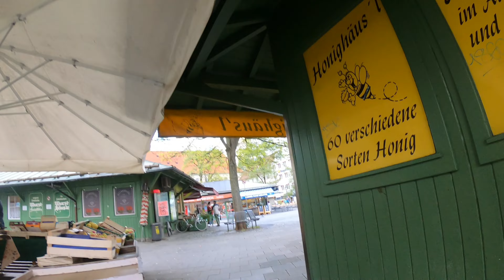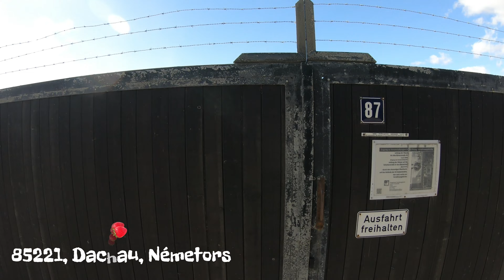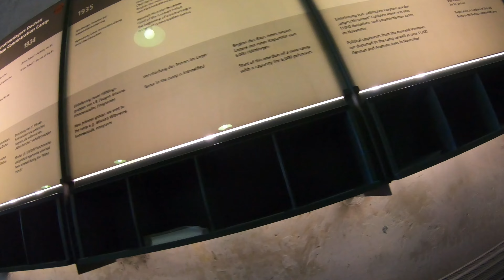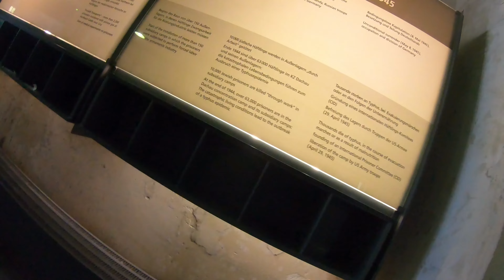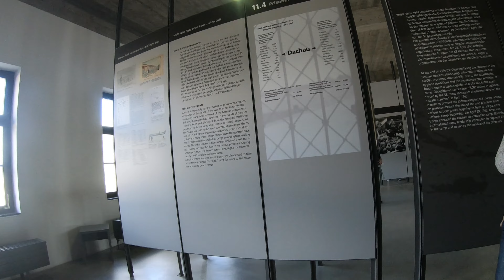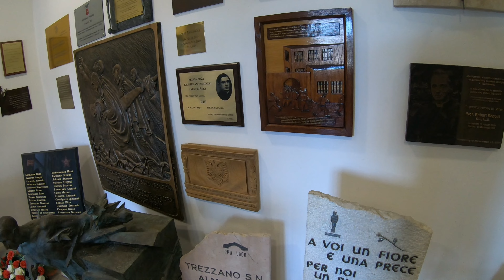Voltam MÜNCHENBEN és egy KONCENTRÁCIÓS TÁBORBAN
Ez a videó 2019-ben készült. Bizonyára tudjátok, hogy azóta nem lehetett Oktoberfesten részt venni a Covid-19 végett. Köszönöm !